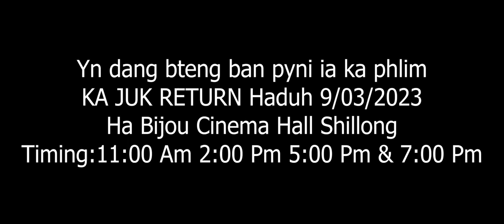Yn bteng biang ban pyni ia ka phlim khasi ka Juk Return/ yn wan u Marangbah ha bijou/